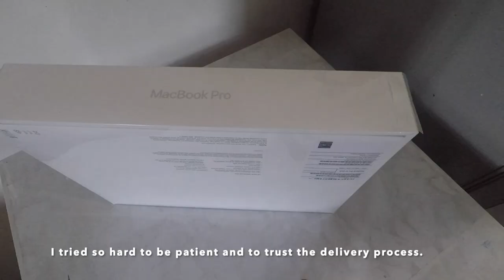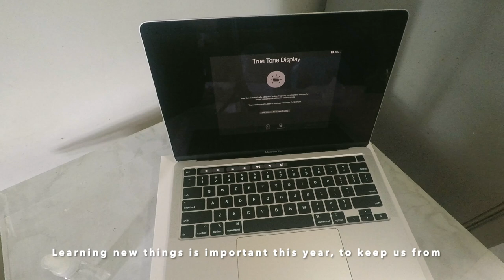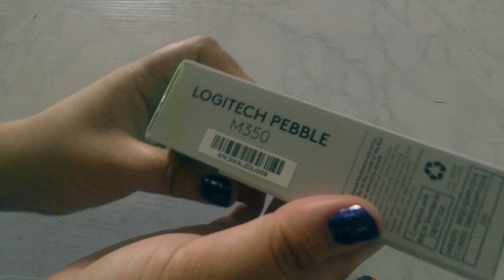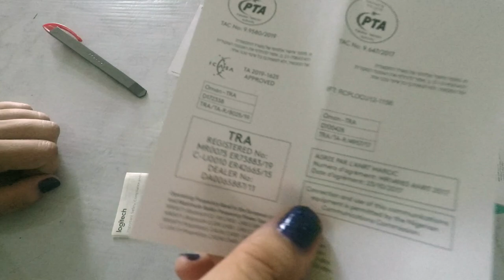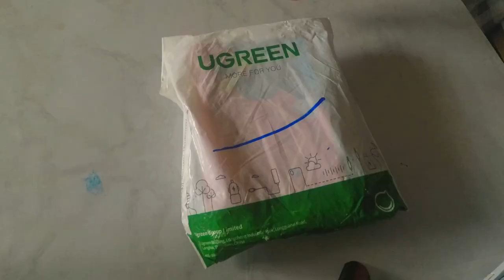Unboxing Macbook Pro 13 2020 + AirPods Gen 2 + Accessories 💻 Philippine Apple Store Online Delivery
Hello, Darlings!

Almost 4 weeks after ordering from the Apple Store, I finally received my 2020 Macbook Pro 13! I also bought some accessories from Lazada and Shopee. Links to the items below.

Love lots,
Jane 👩🏻‍💻

Let's follow each other on IG: intjane.gram

Time Stamps:
0:08 - Unboxing the MacBook Pro
3:00 - Case and Silicon Protector
3:15 - Logitech Pebblestone Mouse
4:44 - Apple Airpods Gen 2
8:00 - Airpods Casings
9:24 - MacBook Dongles (adaptors)

Cameras: GoPro HERO5 Black 🎥 + iPhone 6S Plus 📱